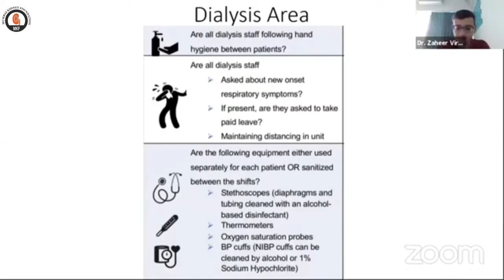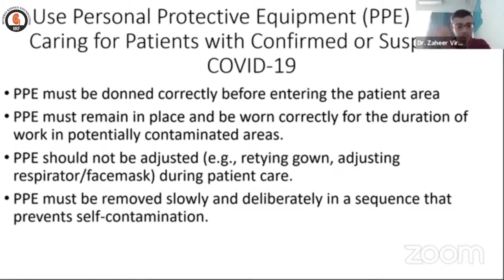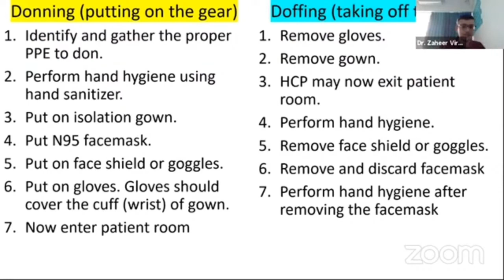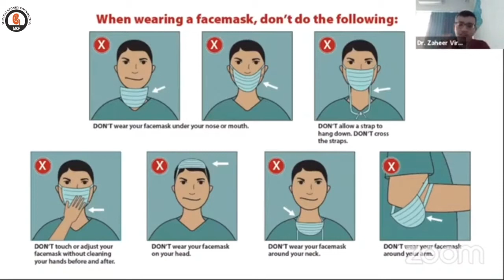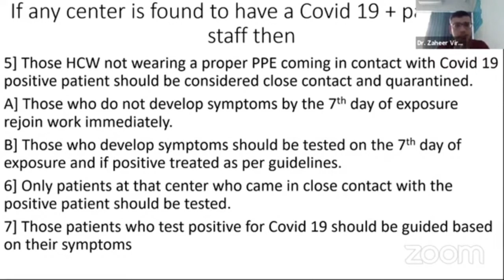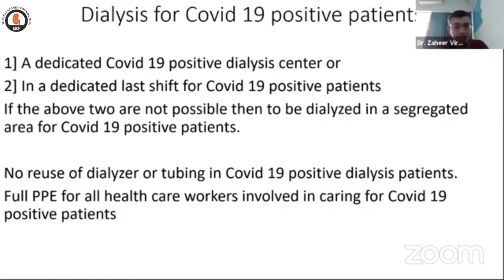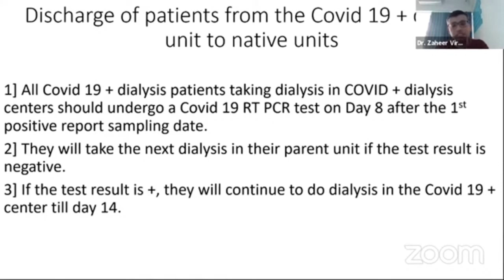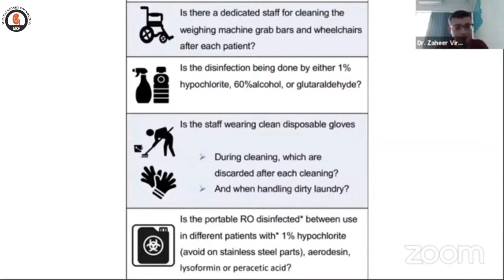How to use PPE kit while treating dialysis patients| Mumbai Kidney Foundation | Dr Zaheer Virani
What are the preventive measures to be taken while treating COVID patients ? Is N95 mask and a full PPE kit always necessary?  If these are some questions you've been thinking about, we've got you some expert advice from Dr Zaheer Virani, Consultant Nephrologist.  Also, tag your friends who need to hear this.